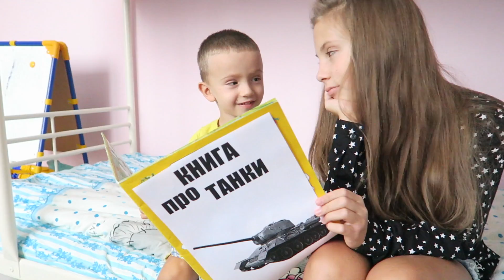Ожидание vs Реальность | Младшая СЕСТРА и младший БРАТ!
А это видео о том, как было бы, если бы у меня была младшая сестренка (мои ожидания) и как есть по факту (моя реальность), потому что у меня младший братик )))
ЛюбИте своих братиков и сестричек и напишите в комментариях - есть ли у вас они, как зовут и какие у вас с ними отношения!

Так же я устраиваю онлайн трансляции в Periscope, вы можете найти меня там под ником POLINATWIN (все заглавные!)

● Мама в PERISCOPE: pusyapolya